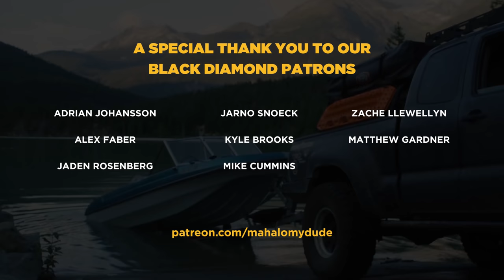Favourite Hits in the Whistler Bike Park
Riding some of our favourite hits in the Whistler Bike Park!

0:00 - Introduction
3:15 - Straight & Rooty - Original Sin
5:48 - Nose Manual - Original Sin
7:00 - Unexpected Unicyclist
7:35 - Wallride - Bear Cub/Filthy Ape
10:11 - Box Gap - Crank It Up
12:26 - Step-Up - Crank It Up
12:45 - Mini Tombstone - Crank It Up
14:05 - Roost / Heart of Darkness
16:05 - No-Hander - A-Line
16:22 - Hip - Dirt Merchant
16:32 - Step-Up - Dirt Merchant
16:39 - Corners - Ho-Chi-Minh

Mahalo my dude  🤙🏻